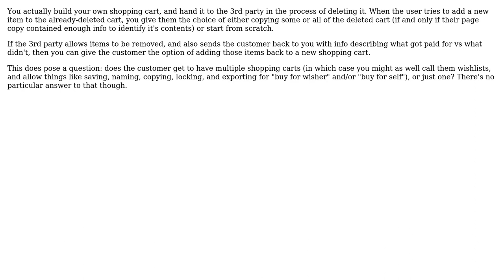Software Engineering: Invalidating an Inprogress Shopping Cart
With thanks & praise to God, and with thanks to the many people who have made this project possible! You are responsible for your own actions.